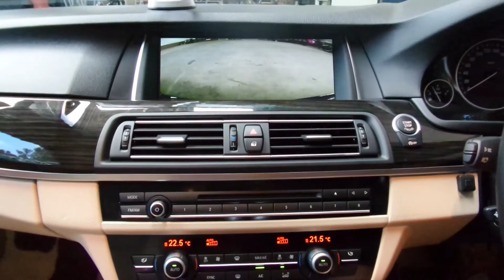BMW F10 2015 ได้ทำระบบ Interface เพิ่ม Digital TV / Unlock DVD / กล้องหน้า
BMW F10 2015 ได้ทำระบบ Interface เพิ่ม Function Digital TV / Unlock DVD / กล้องหน้า
- Digital TV (รองรับการเล่น File หนัง เพลง ผ่าน External Harddrive)
- Unlock DVD ให้สามารถดูได้ในขณะรถวิ่ง
- กล้องหน้า